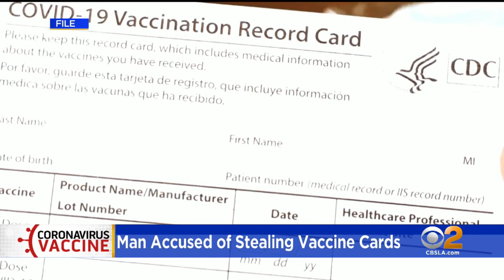Man Charged With Felony Theft For Allegedly Stealing Blank Vaccine Cards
A 46-year-old Las Vegas man has been charged with felony grand theft for allegedly stealing more than 500 blank vaccine cards from a Pomona vaccination center.